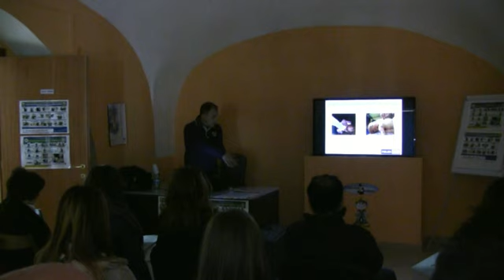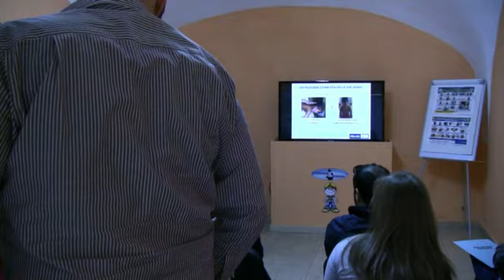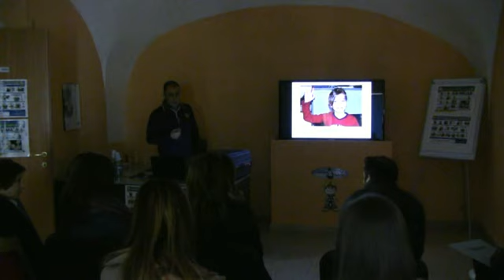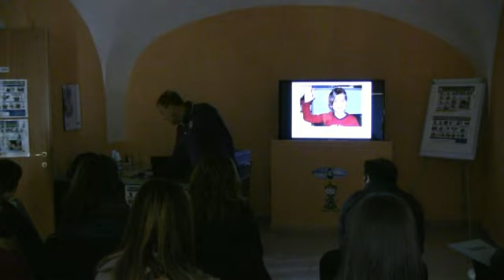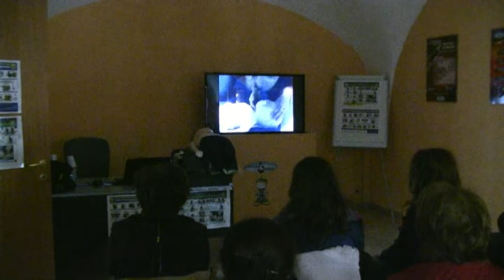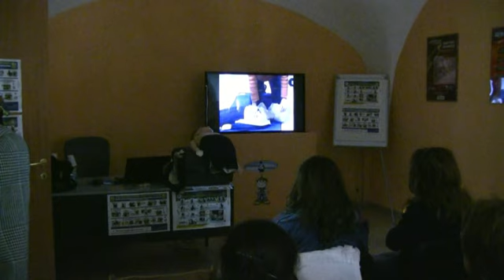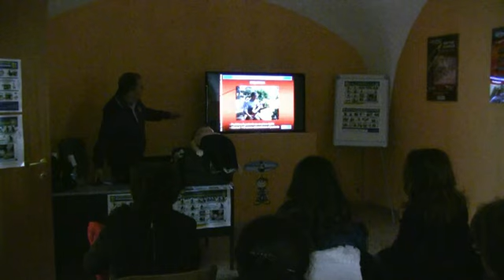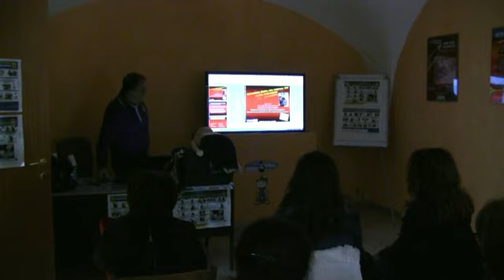Corso di Basic Life Support (BLS - D)